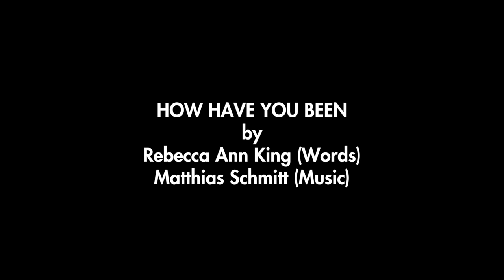How Have You Been - Matthias Schmitt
Dieses Video ist Teil der fünften Ausgabe der "Nicolas Unger Show" hier auf YouTube.